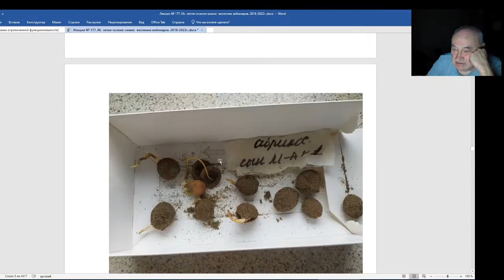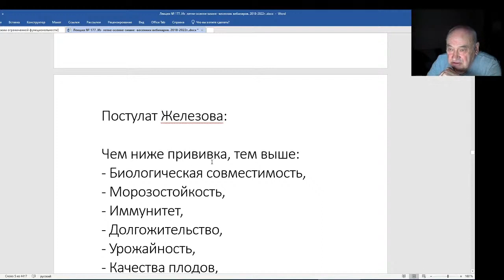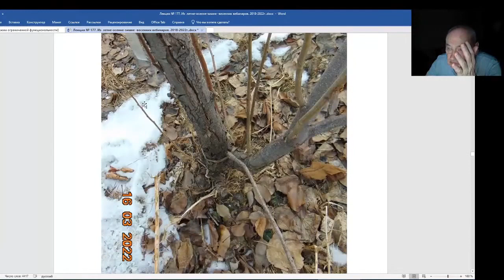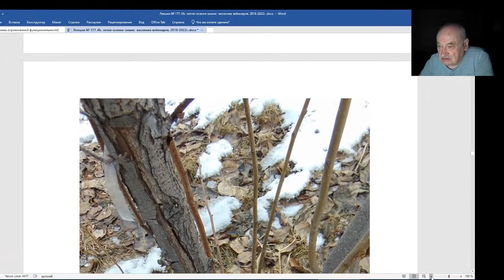Железов Валерий Вебинар 178 Коротко о разном, но важном